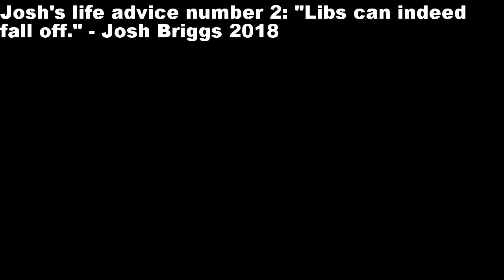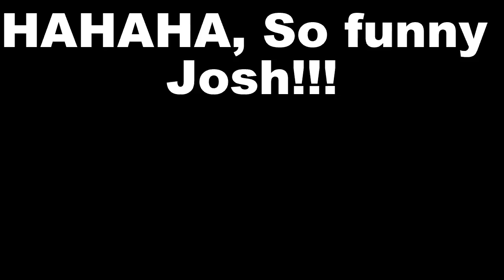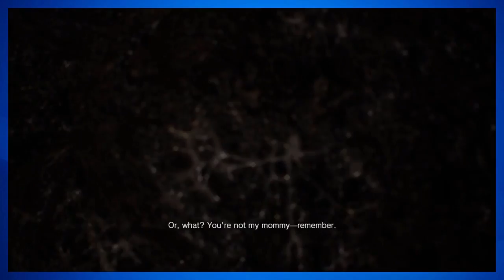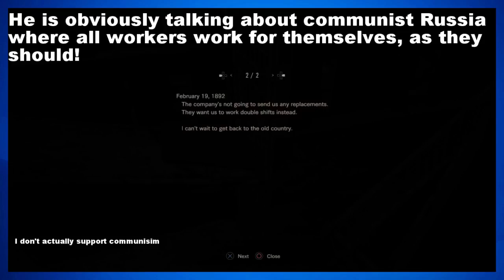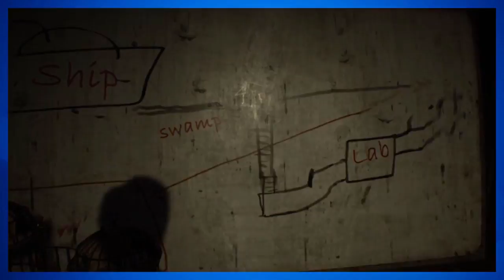resident evil 7 biohazard part 30 THE REAL VILLIAN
Hey everyone, how's it rollin? Today we are playing more re 7! Today we run into Ethan again and get to take a real look behind the curtain. We're really get a better idea of what is going on here.